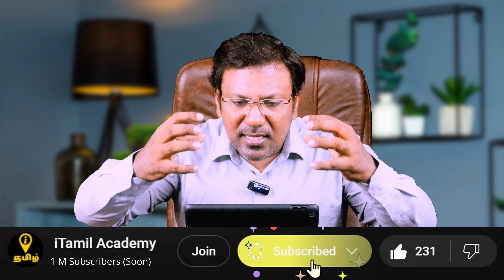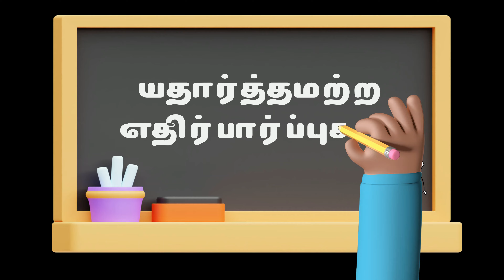செய்யும் தொழிலில் வெற்றி பெற தவிர்க்க வேண்டிய 10 செயல்பாடுகள் | Tamil Tips for Business Success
I Recomend Zerodha Trading Platform

My Camara - Sony Alpha ZV-E10

My CPU Configuration
Processor - Intel i7 13700K
Liquid Cooler - Cooler Master MasterLiquid ML240L RGB
Motherboard - GIGABYTE Z790 UD AC
Graphics Card- Intel Arc A750 Limited Edition
RAM -32 GB (16x2) Corsair Vengeance 16GB DDR5
Storage - Samsung 970 EVO Plus 1TB M.2 (Q:1)
Power Supply - Cooler Master MWE 850 Gold V2 Power Supply
Cabinet - Cooler Master MasterBox K501L RGB Mid Tower Gaming Cabinet

Display (2) - BenQ GW2480L 23.8 inch FHD 1080p Eye-Care, IPS LED Monitor

Keyboard mouse - HP 230 Wireless White Keyboard and Mouse Combo

Wireless Mic
Hollyland Lark M1